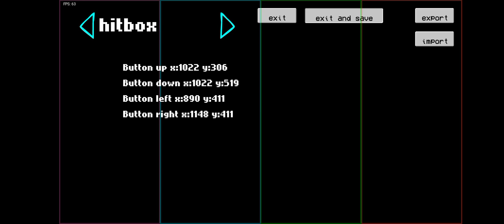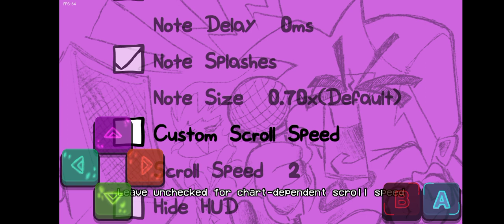Osu! engine 1.0 android pre release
thing I add in full release:
circle note
Osu! color
New setting
more optimized (I think People will optimized)
More event(I think its work:v)
More setting(Like a, Sound osu!, Enable circle note, Bf Optimized sptrite)